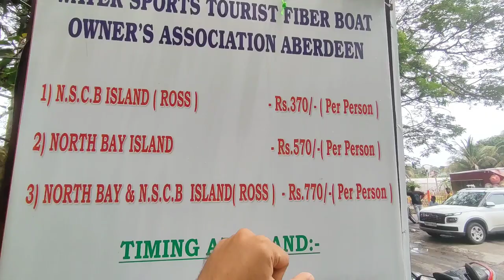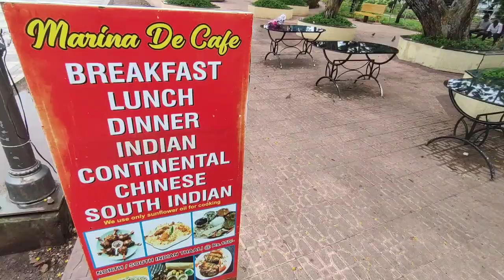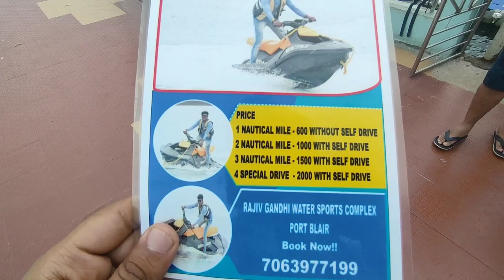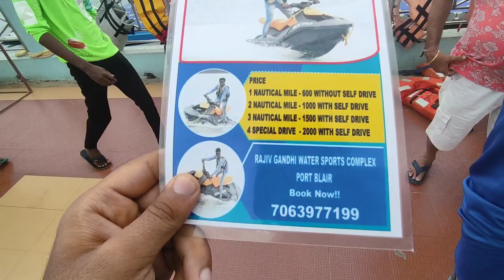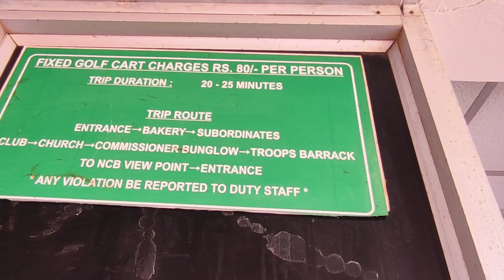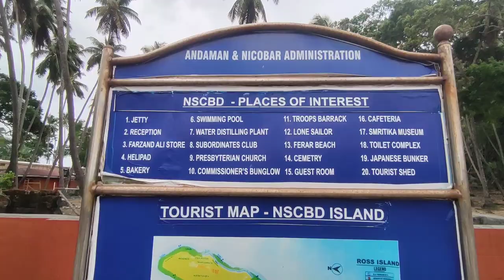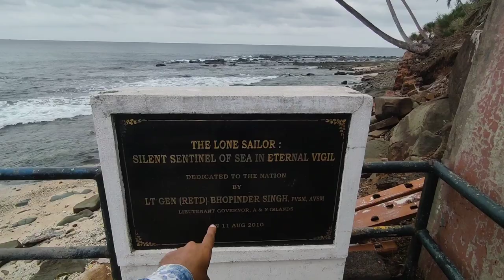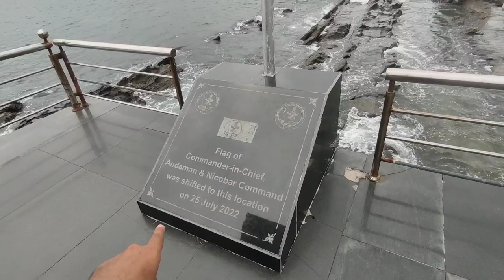Ross island andaman nicobar ross island port blair | Ross island andaman history | Ross island tour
Ross island andaman - ross island port blair - ross island andaman nicobar - ross island tour - ross island andaman history - nscb island light and sound show andaman and nicobar islands india ross Island , officially known as Netaji Subhas Chandra Bose Island, is an island of the Andaman Islands. It belongs to the South Andaman administrative district, Andaman and Nicobar Islands. The island is situated 3 km (2 mi) east from central Port Blair. The historic ruins are a tourist attraction. From 1942 to 1945, the island was occupied by the Japanese. The Government House became the residence of the Japanese admiral for three years (from March 1942 to October 1945). It was during this period that Subhas Chandra Bose, who took the help of Japanese in his fight against the British, stayed at the Island for a day in December 1943. More than 500 deers now room here on the island freely. There is a pathway up to the northern end of the Island, where the new concrete 10 m high circular lighthouse Tower was constructed in 1977, on an offshoot rock about 50 metres (160 ft) away from the shore line.

In this video, i have shared all information related to marina park water sports complex port blair to ross island ferry price , ticket price , ross island andaman history , ross island andaman tour , timings , places to visit in ross island andaman , and five you full tour of ross island andaman - ross island port blair - ross island andaman nicobar - ross island tour - ross island andaman history - nscb island light and sound show andaman and nicobar islands india ross Island , so make sure to watch this video till the end to know everything.

00:00 Intro
00:16 About ross island andaman - ross island port blair - ross island andaman nicobar - ross island tour - ross island andaman history - nscb island light and sound show andaman and nicobar islands india ross Island
00:49 Marina park water sports complex port blair to ross island andaman ferry price , timings , location , journey to ross island andaman - ross island port blair - ross island andaman nicobar
05:02 Ross island andaman tour guide - ross island port blair - ross island andaman nicobar - ross island tour - ross island andaman history - nscb island light and sound show andaman and nicobar islands india ross Island
18:41 Outro

Delhi to andaman nicobar trip
Delhi to andaman nicobar trip budget
Delhi to andaman and nicobar islands tourism video , ross island and north bay island
Delhi to andaman nicobar vlog 2023
Ross island andaman - ross island port blair - ross island andaman nicobar - ross island tour - ross island andaman history in hindi - nscb island light and sound show andaman and nicobar islands india ross Island
Netaji subhash chandra bose island andaman
Andaman and nicobar islands vlog budget trip
दिल्ली से अंडमान निकोबार यात्रा
दिल्ली से अंडमान निकोबार व्लॉग 2023
रॉस द्वीप अंडमान - रॉस द्वीप पोर्ट ब्लेयर - रॉस द्वीप अंडमान निकोबार
अंडमान और निकोबार द्वीप समूह बजट यात्रा का व्लॉग